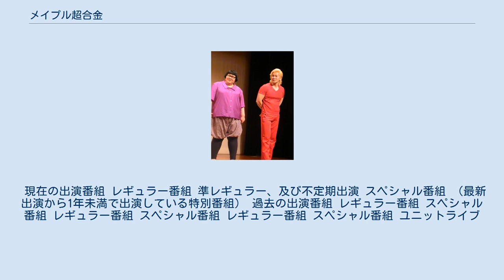メイプル超合金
メイプル超合金（メイプルちょうごうきん）は、安藤なつとカズレーザーからなる日本の男女お笑いコンビ。
2012年8月結成。
M-1グランプリ2015ファイナリスト。
略称はメイプル。
 ネタは主に漫才で、ネタ作りはカズレーザーが担当。
カズレーザー曰く「理想は読んで面白いネタで、自分たちは外見が濃いので、その分ネタのインパクトは控えめにと思っている」とのこと。
ネタの前にはカズレーザーが「ジークジオン!」と言って舞台に入るが、これは景気のいい言葉を言いたいからだそうである。
また過去には「セシルマクビー!」「ガールネクストドア!」などの言葉も存在した。
カズレーザーが安藤に「どうした、この○○（『○○』には『平均体重底上げ担当大臣』『女装した冷蔵庫』『俺の最寄りの化け物』『就職に不利な体型』『ミス地盤沈下』『いわタイプのポケモン』などのフレーズが入る）」と言ってネタが始まる。
 カズレーザーが常に笑顔で、自由奔放かつ暴走もありながらのボケに安藤が激しく突っ込むという掛け合いが多く、ネタ中によく用いられる台詞には「ちょっと待って、いい下ネタが出そう」「ここWi-Fi飛んでんな」「俺はバグってるよ」などと言ったものがある。
これらのネタには筋が無く、言いたい言葉をつなげて構成されていくネタであるという（なお、「ここWi-Fi飛んでんな」のギャグは吉本新喜劇の吉田令（レイチェル）も使用している）。
 そしてネタの最後は「こんなにメチャクチャにしてどう思ってんだよ」（安藤）「（若干腰を落とし、左手を腰の所に構え、右手を顔の高さまで上げたポーズ を取り）手ごたえあり!」（カズレーザー）「（横綱土俵入りのようなポーズ で）もういや〜!」（安藤）「ハイ」（カズレーザー）「（2人一緒に、両手を体の前に構えたポーズで）ブパパブパパブパパ～」 と言った後、カズレーザーがしばらく話をして「現場からは以上です」（カズレーザー）「どうもありがとうございましたー」（安藤）で締める、というパターンが主となっている。
この一連の流れはカズレーザーが決めたとのことで、「『ジークジオン!』は自分で一番景気がいい言葉だと思って選んだ。締めの台詞（ブパパ〜）はオチのつけ方が解らない中で苦し紛れに発したのが最初で、ドリフ大爆笑はあまり意識してなかった」と話している。
 安藤なつの単独出演については、安藤なつ#出演の節を参照。
 カズレーザーの単独出演については、カズレーザー#出演の節を参照。
 現在の出演番組 レギュラー番組 準レギュラー、及び不定期出演 スペシャル番組 （最新出演から1年未満で出演している特別番組） 過去の出演番組 レギュラー番組 スペシャル番組 レギュラー番組 スペシャル番組 レギュラー番組 スペシャル番組 ユニットライブ